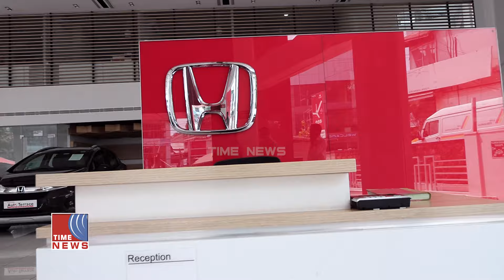പെരുന്നാൾ വിഷു ഓഫറുകളുമായി ആപ്ക്കോ ഹോണ്ട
പെരുന്നാൾ വിഷു ഓഫറുകളുമായി ആപ്ക്കോ ഹോണ്ട.10 വർഷം വരെ വാറണ്ടിയുള്ള ഇന്ത്യയിലെ സുരക്ഷിതമായ കാറുകൾ ഈ ആഘോഷവേളയിൽ മികച്ച ഓഫറുകളോടെ ആപ്ക്കോ ഹോണ്ടയിൽ നിന്ന്  ഉപഭോക്താക്കൾക്ക് സ്വന്തമാക്കാം